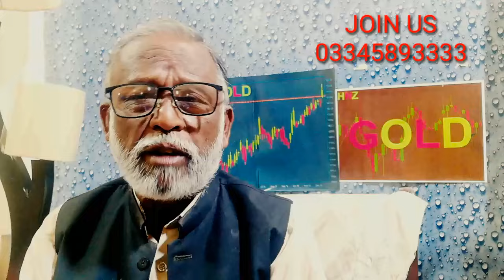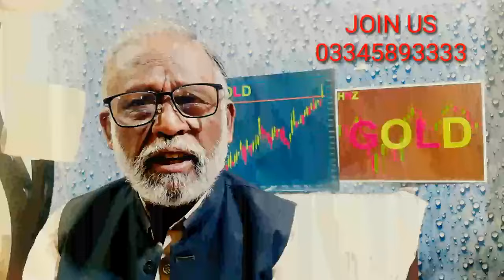XAUUSD TECHNICAL ANALYSIS Hindi 6 October / Gold Rates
What is Gold Rate today.  Gold rate in Pakistan. Gold rate in India. Gold rate in UAE.
 Gold ka kia rate hay.
Gold khareedna chahye.
Gold kitna burhay ga.
Crude Oil Technical Analysis.
support and resistance of crude oil.
where to put buy entry in oil trading. where to put sell entry in oil trading. levels of oil market.
 support and resistance of gold. where to put buy entry in gold trading.
where to put sell entry in gold trading.
 levels of gold market.
Silver Technical Analysis.
where to put sell entry in silver market.
where to put buy entry in silver market.
levels in the silver market.
 support and resistance in silver market.
 how to invest in gold in pakistan. Gold rate prediction. gold signals. Currency rates are given off and on.

Gold Price daily updates in my channel hnz gold and realestate. In this video you find all updates about gold prices and dollar rates. In this video you can check the record of gold prices. Gold investment is profitable. Gold investment in pakistan. Those who want to buy or sell their gold must watch my video. My video carries the main points to guide gold investors. For being a successful gold traders my videos have tips for all viewers. How and when gold is purchased. When gold should be sold.

Gold Price.

International gold prices.
Gold Price hike.
Gold investment.
Latest gold rate.
Latest news about gold.
Gold Rate In Pakistan per tola.
Gold today.
Gold updates.
Gold Latest updates.
24 karat gold rate today.
22 karat gold rate today.